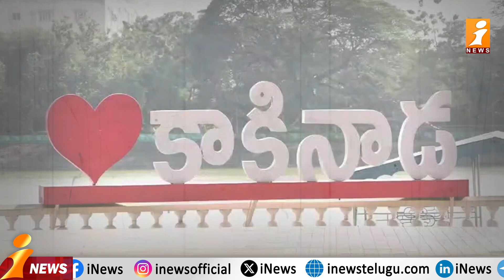నాలుగోసారి బరిలోకి దిగుతున్న నేత..! | Chalamalasetty Sunil Election Race | Loguttu